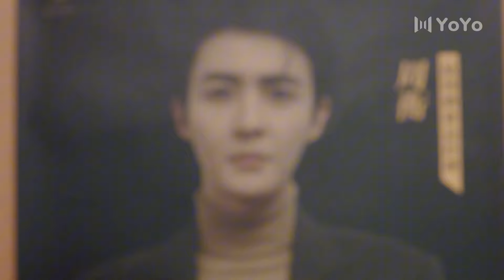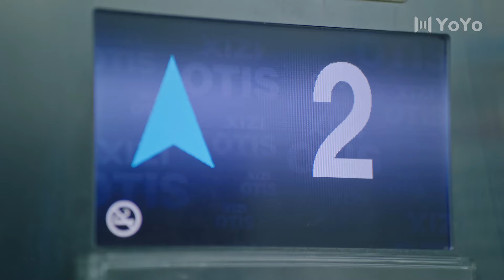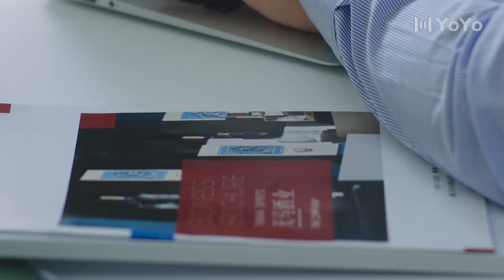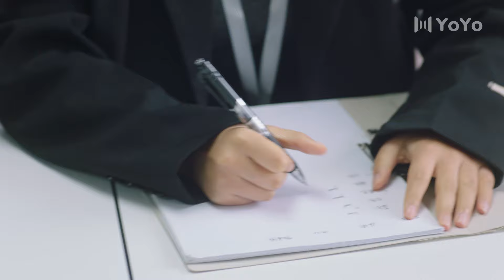灰姑娘設計勾引霸總，機會來了卻沒能接吻成功。💗 中国电视剧 cdrama 爱情💗剧名：结婚才可以